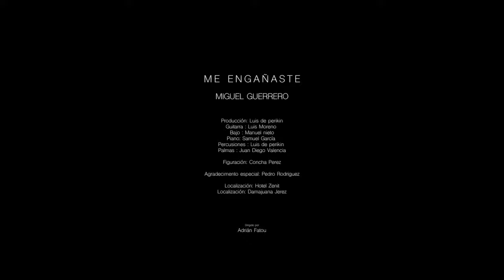MIGUEL GUERRERO- Me Engañaste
El artista Jerezano Miguel Guerrero, lanza su primer single en solitario con "PERIKINMUSIC".